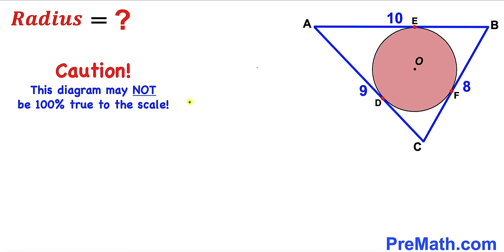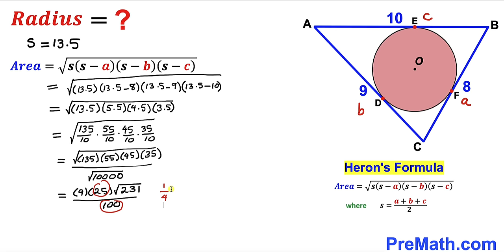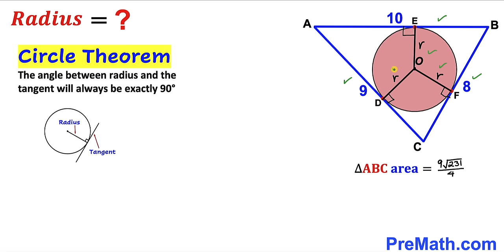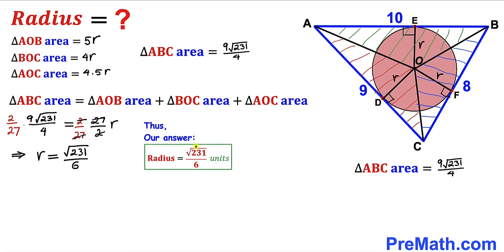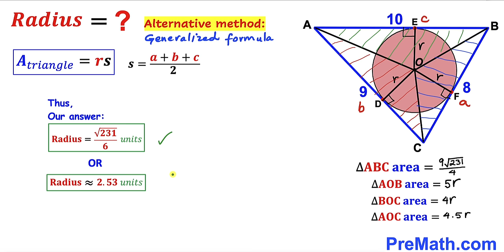Can you find the radius of the inscribed circle? | (Heron's Formula)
Learn how to find the radius of the inscribed circle. Important Geometry and Algebra skills are also explained: Heron's formula; Area of a triangle formula. Step-by-step tutorial by PreMath.com

blackpenredpen
math olympics
olympiad exam
math olympiada
British Math Olympiad
olympics math
olympics mathematics
Number Theory
mathcounts
math at work
Pre Math
Olympiad Mathematics
Olympiad Question
Geometry
Geometry math
Geometry skills
Right triangles
imo
Competitive Exams
Competitive Exam
Calculate the length AB
Pythagorean Theorem
Right triangles
Intersecting Chords Theorem
coolmath
my maths
mathpapa
mymaths
cymath
sumdog
multiplication
ixl math
deltamath
reflex math
math genie
math way